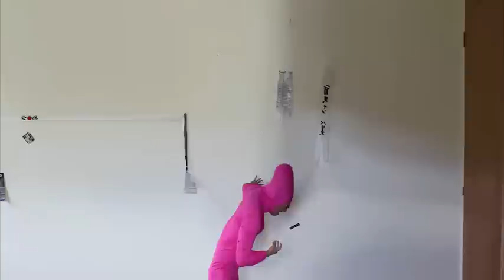PINK GUY (Content Aware Scale)